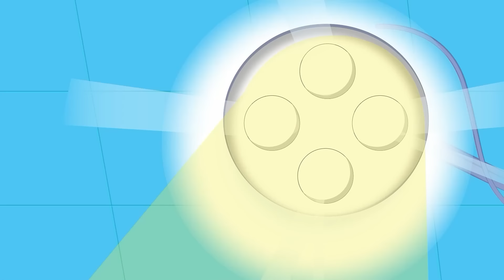الفواكه الصفراء و الحمراء 🍓🍍🍉 | في مجموعة من أجمل أغاني الفواكه للأطفال من قناة فروتي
كلمات أغنية الفواكه الحديدة للأطفال :

نحنا الفواكه لالالالا
الفواكه لالالالا
الفواكه لالالالالا لالا fruits
أنا التفاح لالالالالالا
التفاح لالالالالالالا
التفاح لالالالالالا لالاappel
برتقالة لالالالالالا
برتقالة لالالالالالا
برتقالة لالالالالا لالا orange
انا موز لالالالالالا
انا موز لالالالالالا
انا موز لالالالالالا لالا banana
انا توت لالالالالا
انا توت لالالالالا
انا توت لالالالالالا لالا blueberry
نحنا الفواكه لالالالا
الفواكه لالالالا
انا منغا لالالالالا
انا منغا لالالالالا
انا منغا لالالالالا لالا  Mango
البطيخ لالالالالا
البطيخ لالالالالالا
البطيخ لالالالالالا لالا watermelon
انا فرالة لالالالالا
فروالة لالالالالا
فراولة لالالالالا لالا Strawberry
انا اناناس لالالالالا
اناناس لالالالالا
اناناس لالالالالا لالا pineapple
نحنا الفواكه لالالالا
الفواكه لالالالا

قناة فروتي تقدم لكم كل ما يتعلق بعالم الأطفال من أغانٍ تعليمية ليستمتعون بألحانها و يتعلمون الكثير منها، كما تساعدهم على اكتساب مهارات المعرفة و التواصل الفعال و اكتساب لكنة عربية ممتازة.

Fruity Tv لأغاني الأطفال